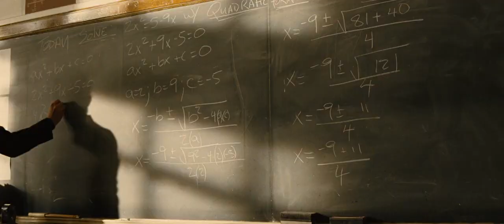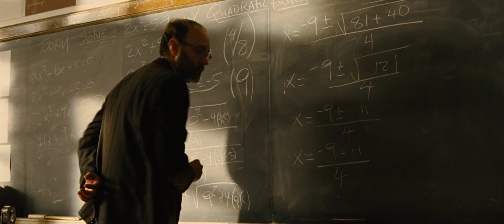Eng Across the U #07 It Won't Be Long 2109-2502 Julie Taymor / Françoise Bonnot HD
Прежде чем перейти к детальному рассмотрению поэтичного и сказочного пробуждения Люси - -
и прежде чем перейти к детальному рассмотрению роли лидера и высокого трикстера, возложенной на Макса его принстонскими друзьями и приглашением Джуда на семейный ужин (в честь Дня Благодарения), - -
то есть прежде чем детально рассмотреть всё то, что было заявлено в предыдущем видео англоязычного плэйлиста (в видео Eng Across the U #06-07 With A Little Help From My Friends/It Won't Be Long 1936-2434 Taymor/Bonnot
просто посмотрим на все приготовления авторов, засевших вместе с кино-камерой Брюно Дельбоннеля в сАмых тёмных глубинах люсиного шкафчика, на пассажирском сидении максова автомобиля рядом с Джудом И ГДЕ-ТО ТОЛЬКО НИ засевших,
чтобы подготовить нас к метаморфозам, которые ожидают всех ГГ кинокартины.
Они даже умудрились оказаться на трассе рядом с Пруденс именно в тот момент, когда в противоположном направлении промчался а/м Макса, везущего Джуда знакомиться с Люси, чтобы вместе отправиться домой - 1:32 и далее. Совпадение? Судя по тому, что после этого Пруденс сразу же тормознула красно-кабинный дальнобойный транспорт - это не совпадение.
И, кстати, посмотрим заодно на братско-сестринские отношения Макса и Люси Кэрриганов.

Подробнее – пишИте, пожалуйста, в комментариях к видео.

Режиссер-постановщик: Джули Тэймор
Сценарий: Дик Клемент, Йен Ла Френас, Джули Тэймор
Продюсер: Мэттью Гросс, Дженнифер Тодд, Сюзанн Тодд, Ричард Баратта
Оператор-постановщик: Брюно Дельбоннель
Режиссёр монтажа: Франсуаза Бонно
Композитор: Джон Леннон, Пол Маккартни, Джордж Харрисон, Ринго Старр, Эллиот Голденталь
Художник-постановщик: Марк Фридберг, Питер Рогнесс
Художник по костюмам: Альберт Вольски
Хореограф-постановщик: Дэниел Эзралоу
Художник-декоратор: Эллен Кристиансен

Directed by – Julie Taymor
Screenplay by – Dick Clement, Ian La Frenais
Story by – Dick Clement, Ian La Frenais, Julie Taymor
Produced by – Matthew Gross, Jennifer Todd, Suzanne Todd
Director of Photography – Bruno Delbonnel
Production Design by – Mark Friedberg
Edited by – Françoise Bonnot
Costume Design by – Albert Wolsky
Songs written by – John Lennon, Paul McCartney, George Harrison, Ringo Starr
Casting by – Bernard Telsey
Choreography by – Daniel Ezralow
Art Direction by – Peter Rogness
Set Decoration by – Ellen Christiansen de Jonge

Правообладатели Lasso Entertainment, Sony Pictures Movies & Shows

Композиция It Won't Be Long (From "Across The Universe" Soundtrack)
Исполнитель Evan Rachel Wood
Writers Paul McCartney, John Lennon
Лицензиар "UMG (от лица компании "Interscope"); Sony ATV Publishing, LatinAutor, SOLAR Music Rights Management, UMPI, LatinAutor - SonyATV, Global Music Rights LLC, CMRRA, ASCAP, UNIAO BRASILEIRA DE EDITORAS DE MUSICA - UBEM, Kobalt Music Publishing" и другие авторские общества (4)

РУССКОЙ ОЗВУЧКИ НЕТ - только СУБТИТРЫ - русские полные (c переводом песен) и английские полные (с текстом песен).

Плэйлист без русской озвучки - тоже полные русские и английские субтитры ("Eng VO, Rus & Eng Subs Julie Taymor / Bruno Delbonnel / Françoise Bonnot /// Across the Universe, 2007"

Плэйлист с русской озвучкой, но немного с другими акцентами в монтаже и немного с другими точками разбора-сборки кинкартины (Across the Universe, 2007 - Julie Taymor / Françoise Bonnot

Спасибо за синие пальцы, красные плашки и звонкие колокольцы. Спасибо  за критику и комментарии.

За информационную и методологическую помощь Спасибо субскрайберам, зрителям и читателям, которые просили пока оставить их имена без упоминания.

Обязательно добавляйте и уточняйте в комментариях то, что я упустил